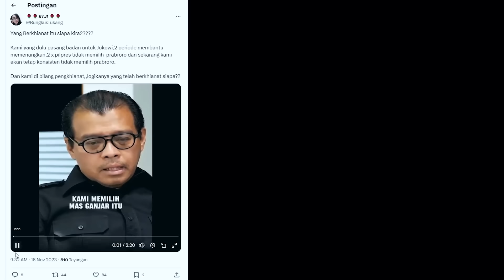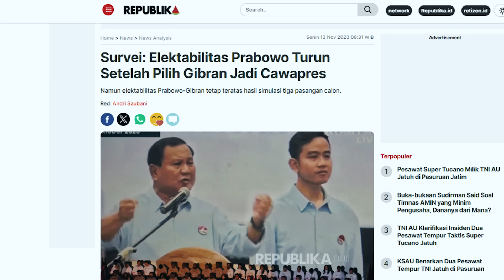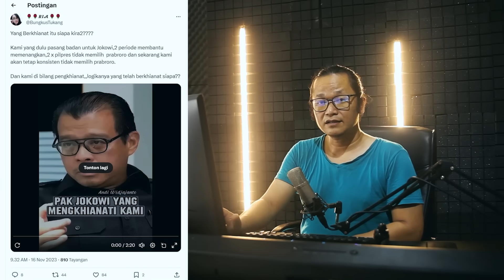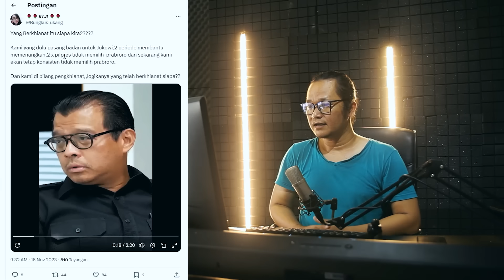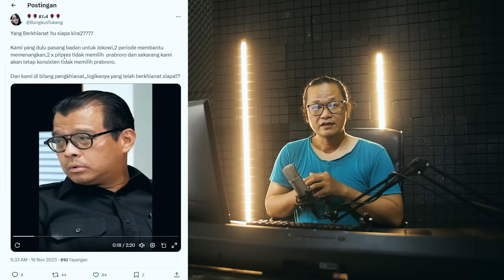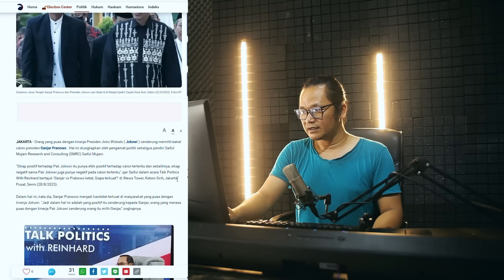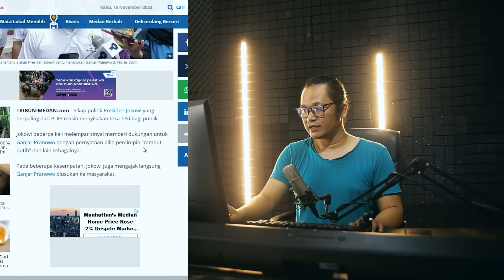OPERASI SENYAP JOKOWI TURUNKAN ELEKTABILITAS PRABOWO DAN GIBRAN!?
nah pasti semuanya terkaget-kaget ketika hasil survey dari carta politika menempatkan elektabilitas ganjar justru naik.